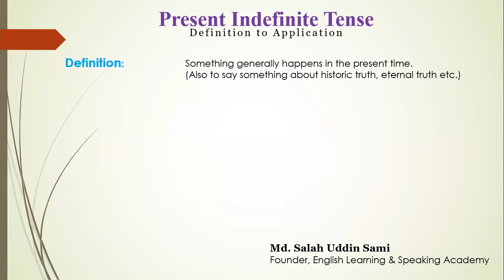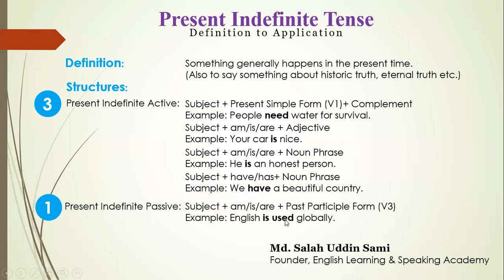Present Indefinite Tense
Link for "Active" or "Passive' in Tense